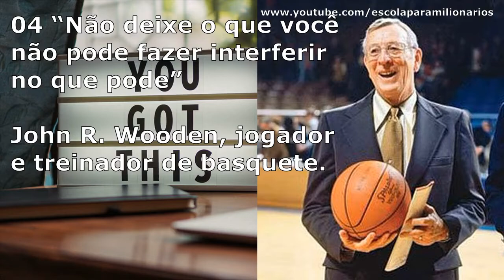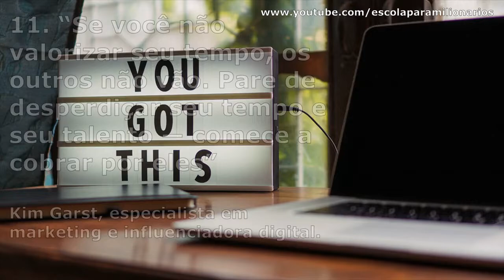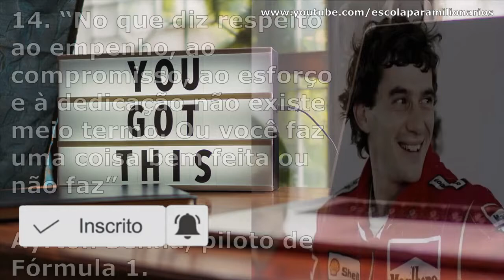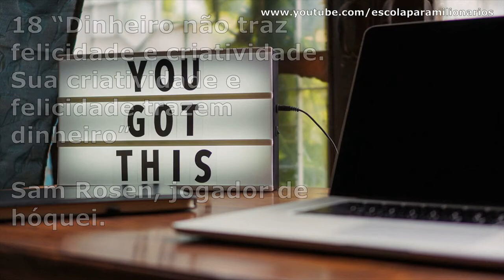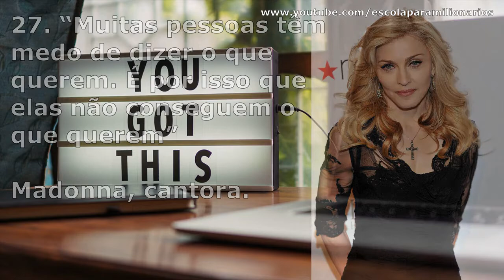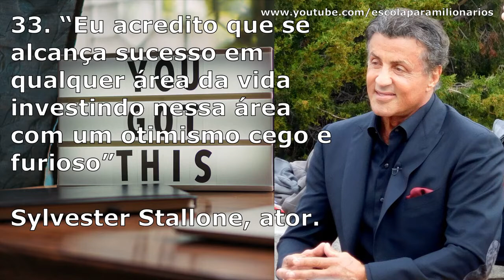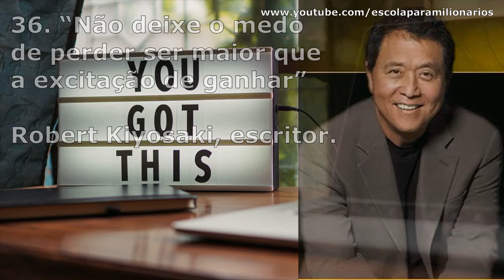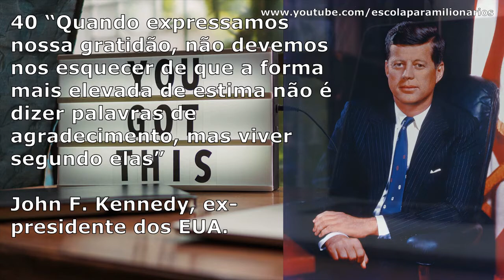FRASES MOTIVACIONAIS que vão IMPACTAR Você! (NUNCA DESISTA)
NÃO DESISTA! Veja essas frases incríveis, assista até o final.
SEJA BEM VINDO(A) AO CANAL